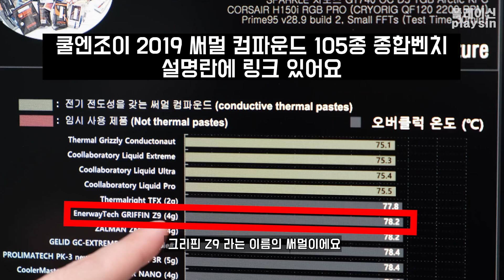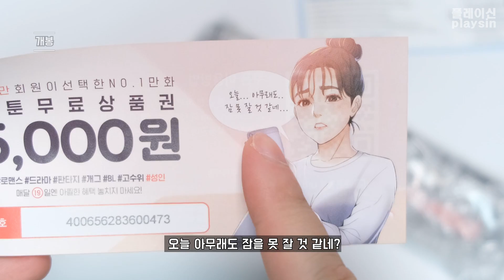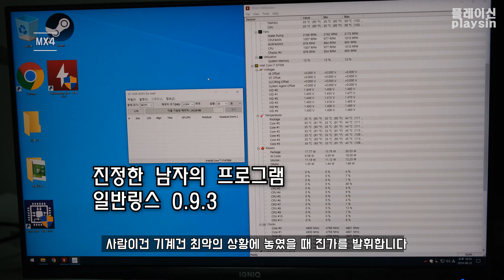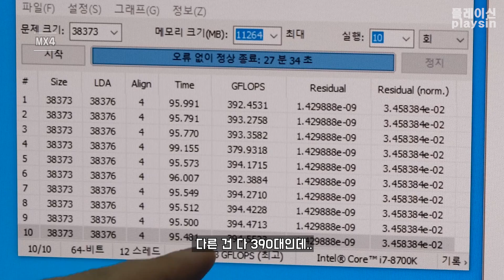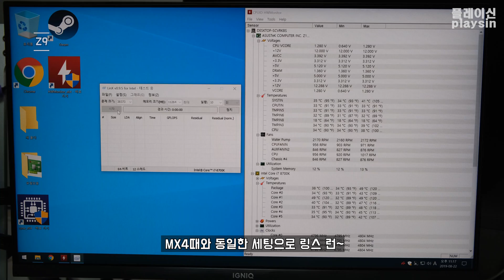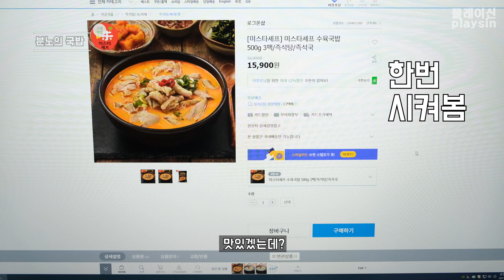국민써멀구리스 vs "그" 써멀구리스 / MX-4 VS GRIFFIN Z9 / [4K] [playsin플레이신]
00:00  서멀구리스를 찾아서
01:22  개봉
02:31  테스트 준비(Z170+8700K)
03:18  ARCTIC MX-4 (20g) 써멀구리스 링스 0.9.5
05:22  보드와 쿨러 분리
06:22  EnerwayTech GRIFFIN Z9 (20g) 써멀구리스
07:21  마무리
08:03  분노의 국밥

쿨엔조이 2019 써멀 컴파운드 105종 종합벤치

2019 COOLENJOY 쿨링팬 101종 벤치마크

사용된 서멀구리스

EnerwayTech GRIFFIN Z9 (20g)

ARCTIC MX-4 (20g)

사용된 프로그램

링스(linx) 다운로드 페이지

HWMonitor(하드웨어 모니터) 홈페이지

BGM